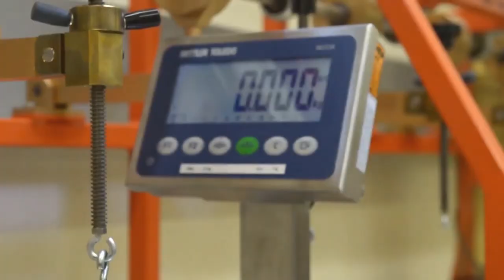Scales for Quality Control and Piece Counting - Product Video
Versatile counting scales for any application

Counting scales play an essential role in ensuring accuracy. After all, in industrial environments, mistakes and inaccurate information can be costly. Using parts counting scales is a simple and fast way to determine the numbers of parts in receiving, warehousing, production or shipping.

If parts are counted inaccurately, it can mean overfilling orders and therefore excessive costs, unstable production processes and a damaged reputation. Counting scales calculate the weight of a group of uniform items placed on a platform scales. The parts counting scales then compute the average piece weight. They do so digitally by using a component called a strain gauge. A strain gauge can be used to measure the amount of force that is exerted on an object. Counting scales also take into account the tare weight, which is the weight of an empty container that may be holding the uniform parts. The scale then subtracts the weight of the container from the overall weight of the goods.

A full line of METTLER TOLEDO counting scales provides a wide range of benefits to parts counting. Some of these benefits include full barcode scanning and printing, a database configured to your specific needs, and full communication to your inventory/logistics planning and management systems. Sampling methods, operator messages and automatic accuracy improvements are user configurable as well. Counting scales typically are used in many industries, including the manufacturing and distribution of automotive parts, electronics, plastic and metal components.

METTLER TOLEDO counting scales can be incorporated into inventory management systems to increase process reliability and productivity. But how do you determine which parts counting scales are best for your business? Looking at factors like your average capacity and minimum average piece weight will help you determine which of METTLER TOLEDO’s parts counting scales best fit your needs. Several other key benefits and features may help determine which counting scales serve as the best partner in your manufacturing company, such as the ability to transact data to Excel for further statistical analysis, available software to ease configuration and connectivity to external IT systems.